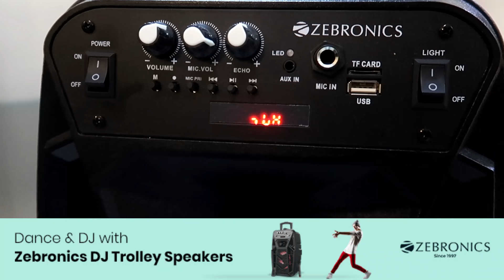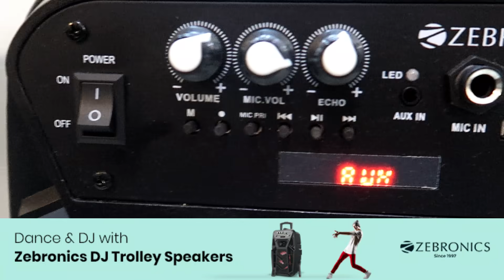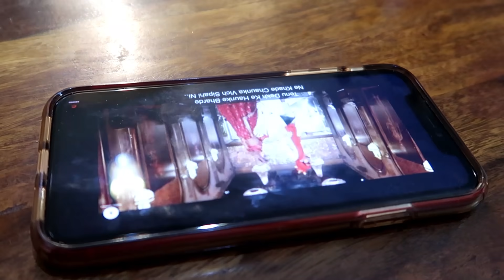🥳अचानक से ये किस बात का Celebration 🎉 आप के साथ Share करना तो बनता है || Indian Mom Studio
🥳Achanak Sey Yeh Kis Baat Ka Celebration 🎉 Aap Key Saath Share Karna Toh Banta Hai || Indian Mom Studio

Zebronics Monster X8L

indian mom studio,indian mum studio,indianmomstudio,indian vlogger reema,indian youtuber reema,zebronics speakers,zebronics speaker review,zebronics speakers bluetooth,indian mom studio zebronics speaker review